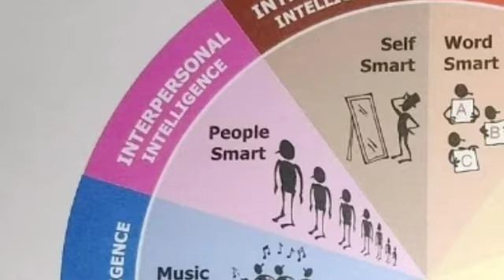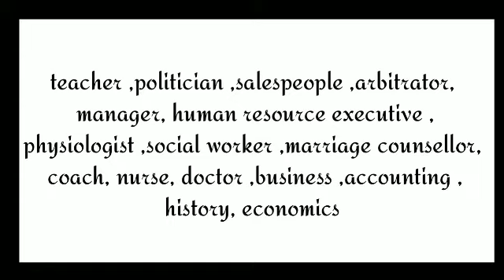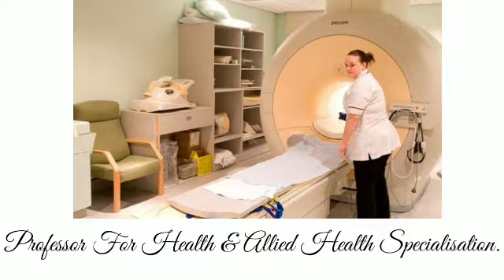Career based on multiple intelligence (🎉100th video special 🎊)